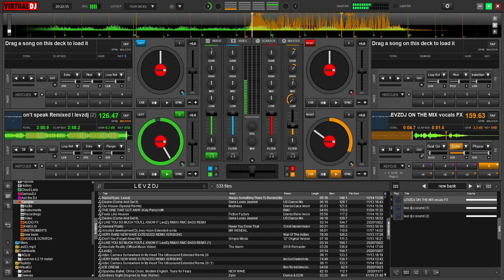DON'T SPEAK DANCE REMIX NO DOUBT Moonlight&Dayana cover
Song: Don't speak
Artist: No Doubt
Cover : Moonlight and Dayana
Genre: Dance Remix